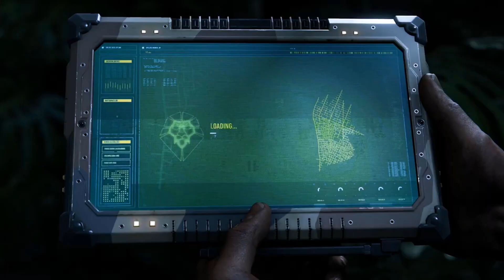CRAZY Mr. Negative Theory For Marvel's Spider-Man 2 PS5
Today I discuss a crazy theory for Mr. Negative and some other potential villains in Marvel's Spider-Man 2 PS5